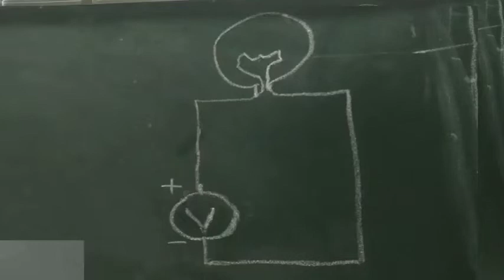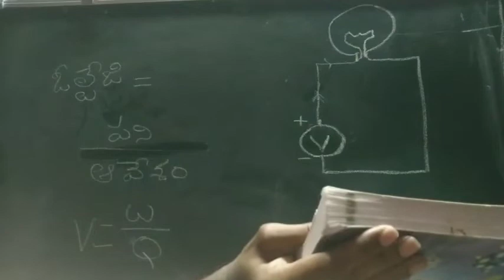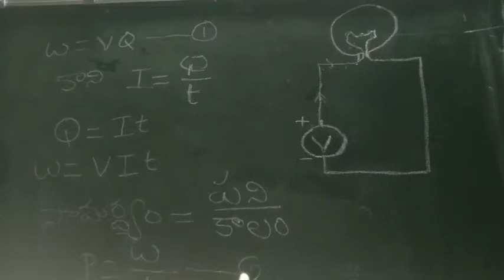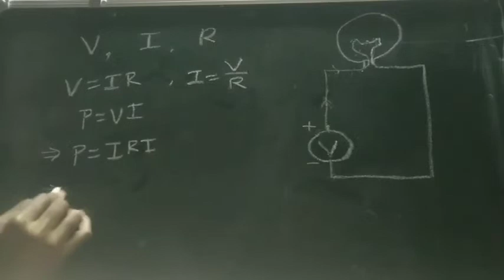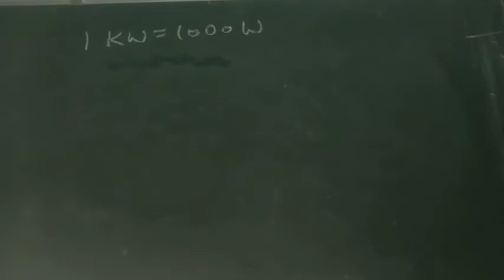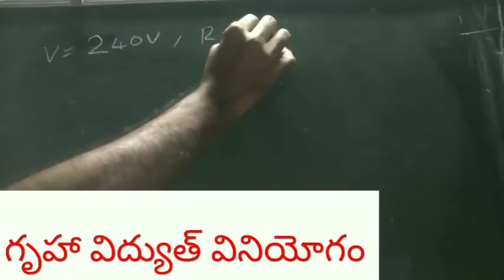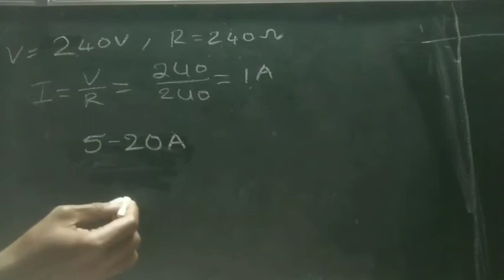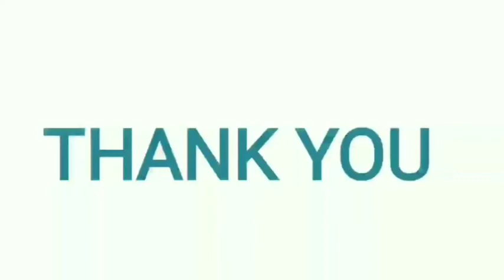10th Class / Physical Science / Electricity/Lesson 9/ TM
V. Omprakash ZPHS Edulapusapally